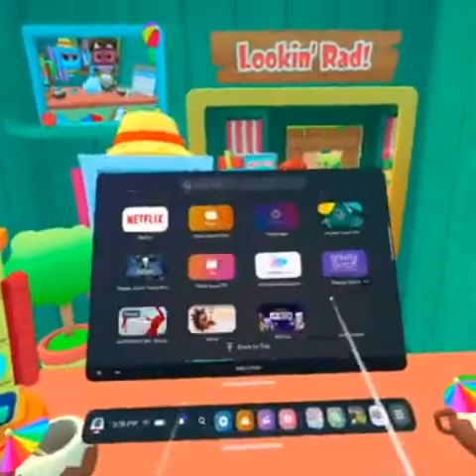2 games in vr!!!